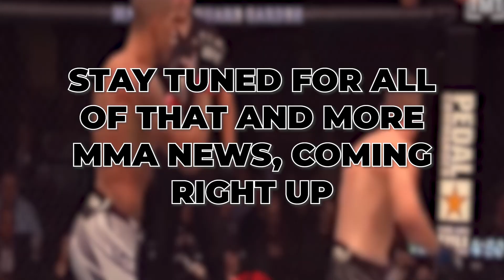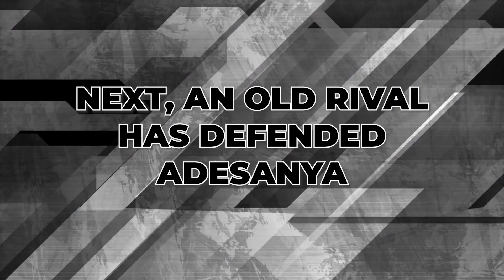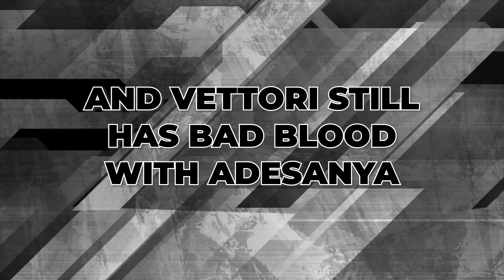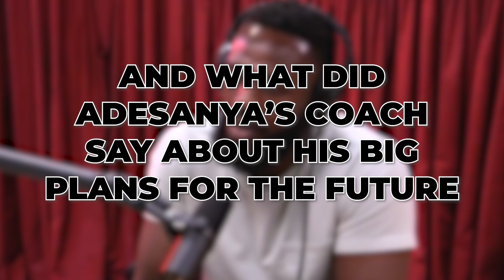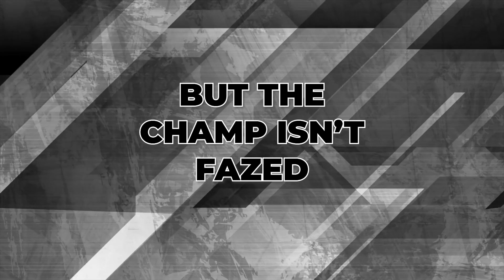Israel Adesanya CLAIMS Alex Pereira's No MATCH For Him..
Welcome back to Fighters Fury. Israel Adesanya is not intimidated by Alex Pereira in the slightest. ‘The Last Stylebender’ might be 0-2 against ‘Poatan’ in kickboxing, but he doesn’t think the latter poses much of a threat in MMA, rating Pereira only a six on the ‘threat meter’ due to how one-dimensional of a fighter he is. Adesanya was knocked out by Pereira at Glory Heroes of 7 but claims their rematch at UFC 281 will be a completely different story, hinting that he already has a strategy in place to defeat the Brazilian on Nov. 12.

Threat meter, to be honest, as an MMA fighter... I’ll give him a six, if I’m being honest...Completely honest: threat meter six,” Adesanya told Combat TV ahead of his title defense against Pereira (h/t Sportskeeda). “There’s one thing he’s really good at. It’s that left hook and that’s what he catches many people with. He’s not going to catch me with a flying knee.” “Left hook, that’s the main thing to look forward to... Yeah, if I can take care of that, I can take care of everything else.”

UFC 281 Israel Adesanya: On the threat metre I give Alex Pereira a six if I'm being totally honest.